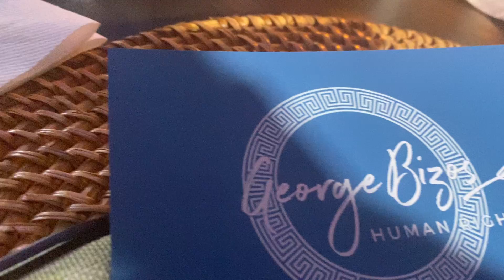Justice Yvonne Mokgoro | 2022 George Bizos Human Rights Award Speech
The Legal Resources Centre present the 2022 George Bizos Human Rights Award to former Constitutional Court of South Africa's Justice Yvonne Mokgoro. The award honours the outstanding contribution made by George Bizos SC in the pursuit of freedom, justice, and democracy. The event took place on Thursday, 15 September in Johannesburg.